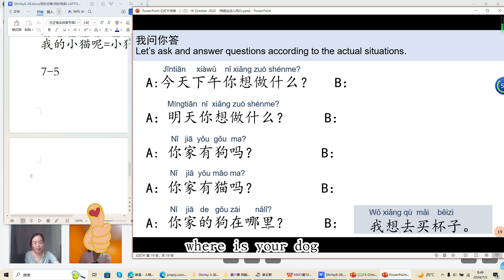今天下午你想做什么？| Learn Chinese 学中文